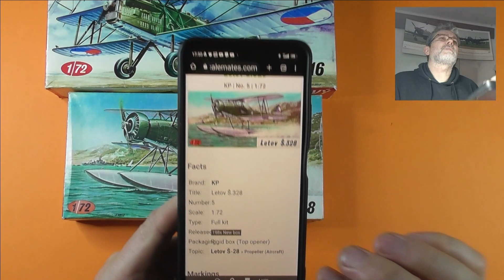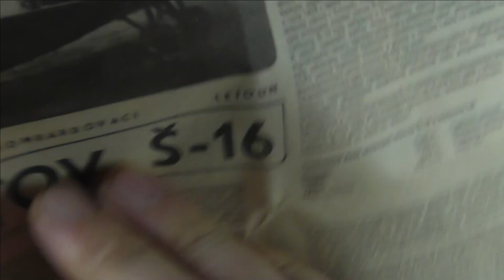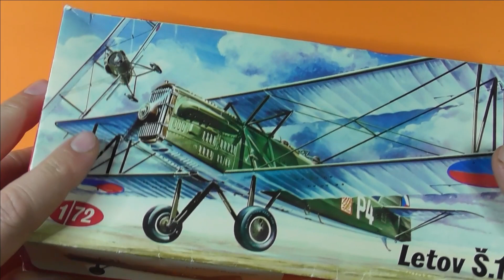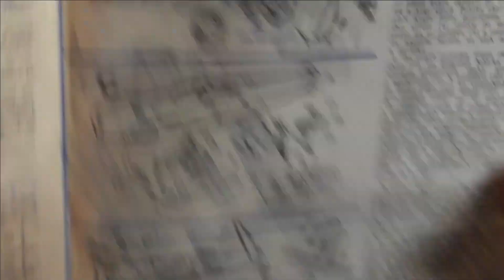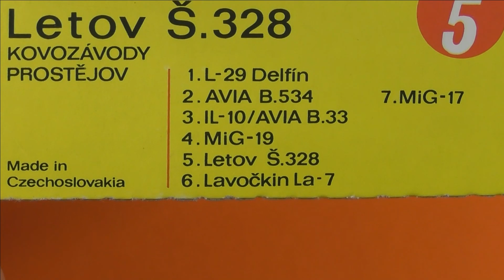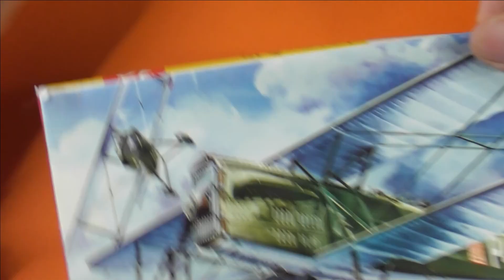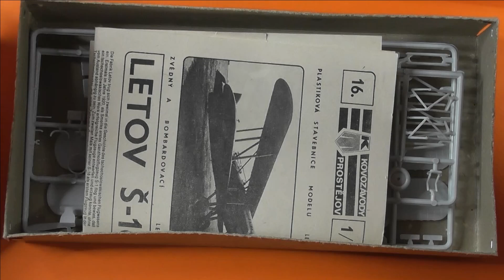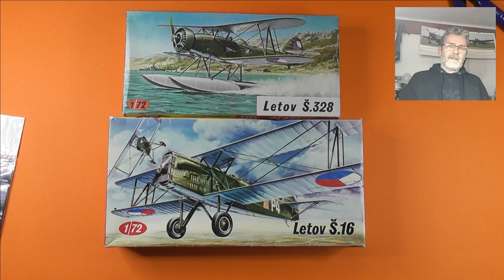Letov Š.16 1:72 KP, Letov Š.328 1:72 KP - Retro Unboxing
Zdravím Vás přátelé. Dnes mám pro vás další dvě klasické Kápéčka.